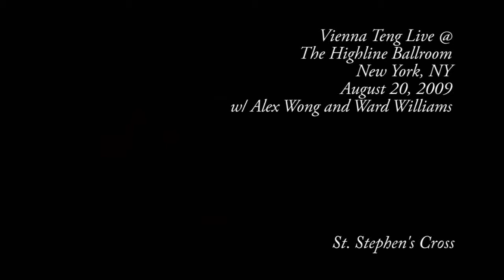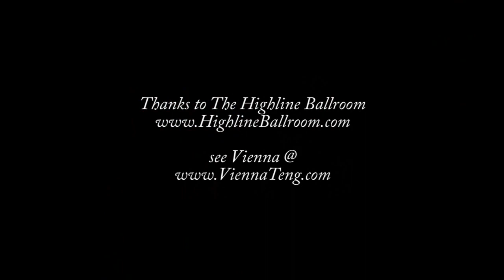Vienna Teng @ The HIghline Ballroom - St. Stephen's Cross